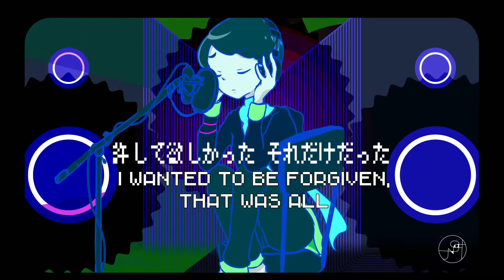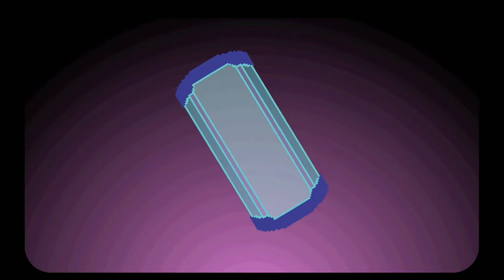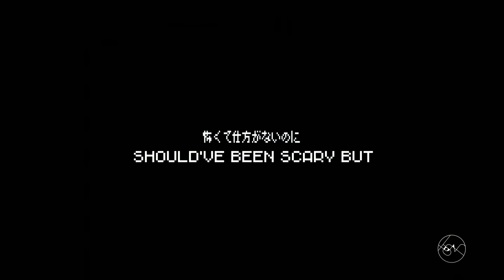Who Evolved? / Dobuno Awa feat. Kagamine Rin (English Subs)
I haven't really listened to Dobuno much, but this song caught my attention. I was really excited to do this one! Hope you enjoy. c:

✾ Translation notes ✾

Some of the words glitched out, so I did my best to match the feeling. uvu

*I have permission from the composer to upload. My videos' only purpose is to share music with the english community in a respectable manner.

✾ Follow me ✾